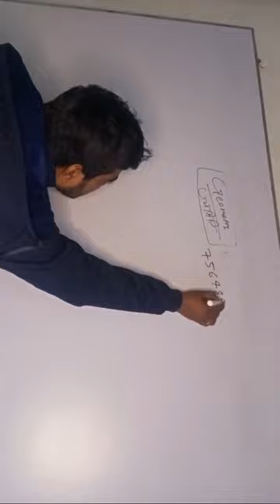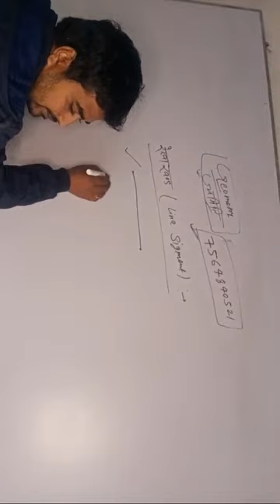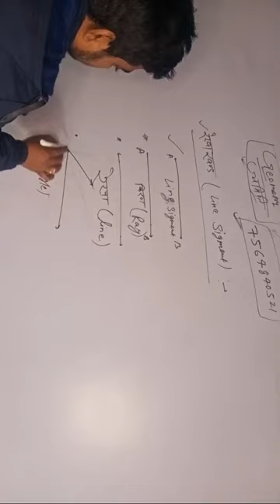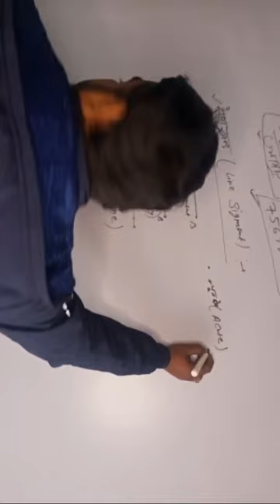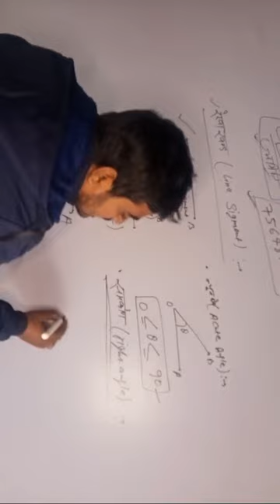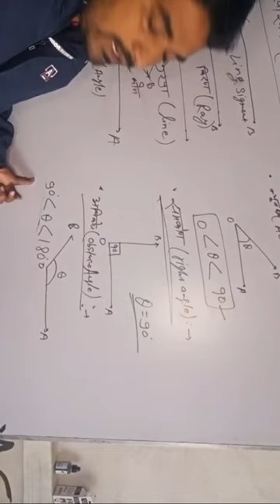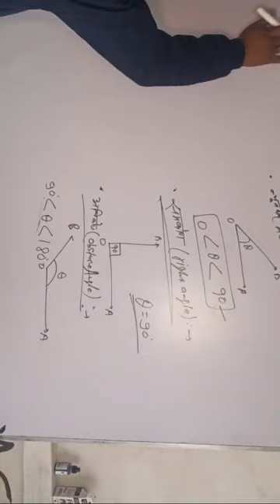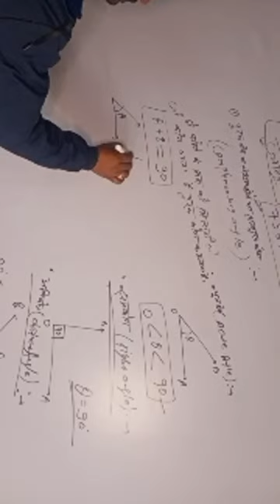Brainford academy Dumra Basic Geometry concept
Science & Math study